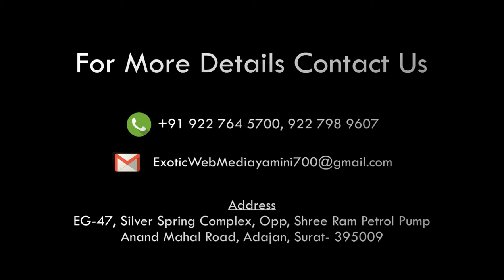INTERVIEW OF TULJA BHAVANI JEWELS SJS SURAT JEWELLERY SHOW AT INDOOR STADIUM 1 sep 2018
INTERVIEW OF TULJA BHAVANI  JEWELS
 SJS SURAT JWELLERY SHOW
AT INDOOR STADIUM
TOMORROW'S  IS LAST DAY SO DO VISIT BEAUTIFUL WOMENS